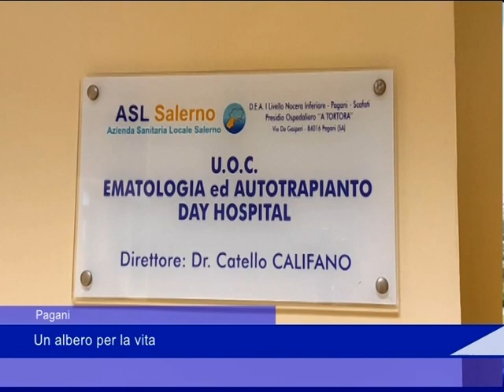Pagani ospedale 26 11 2022